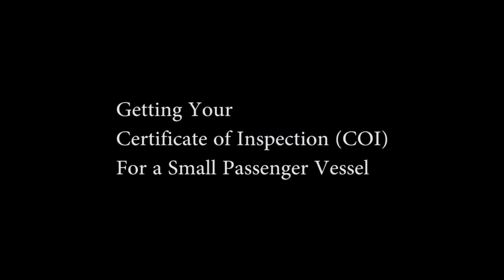Certificate of Inspection Discussion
A discussion of how to start the process of getting a COI for a small passenger vessel that takes more than six paying passengers. In other words, getting your charter boat inspected to take more than six paying passengers.